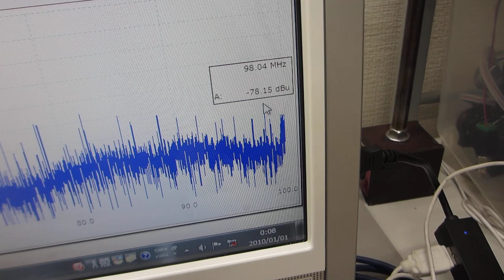共振現象と非線形現象を制御可能にする超音波伝搬システム（超音波システム研究所）